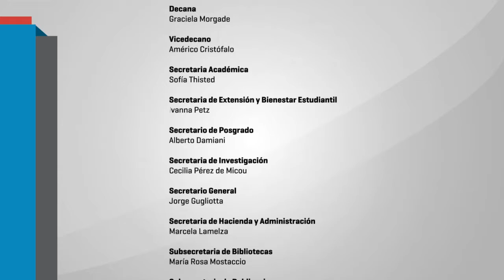Ciclo "Diálogos en la coyuntura" ~ 4º Encuentro: - 06 BATALLAN